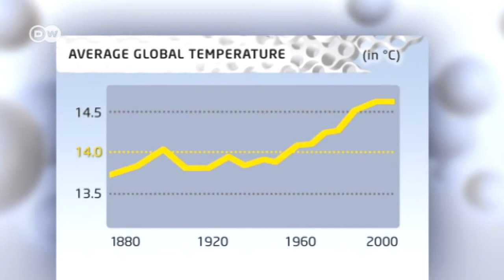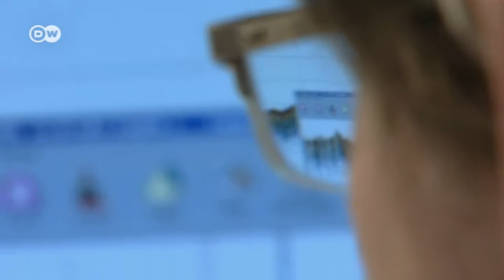Is Global Warming Gone for Good? | Tomorrow Today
Some climate researchers now say that the earth's atmosphere hasn't heated up significantly during the past 15 years. This has sparked a debate about whether climate change has come to a halt. Tomorrow Today decided to investigate and visited climate researchers at the University of Hamburg. They're looking at the role of the oceans in climate change, and say sea levels continue to rise each year.